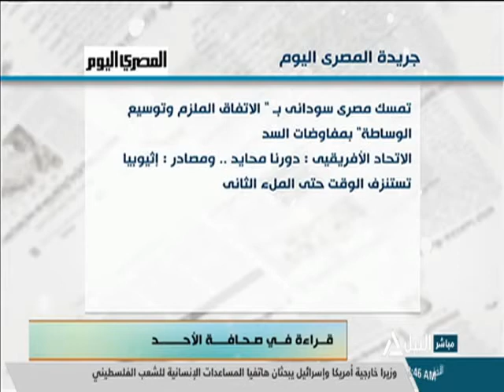هذا الصباح 4-4-2021 - قراءة فى صحافة الاحد